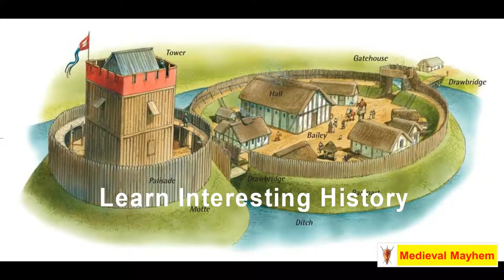How to make a stand for Medieval Armour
In this video we make a stand for medieval armor.